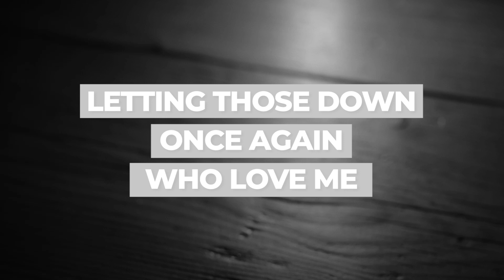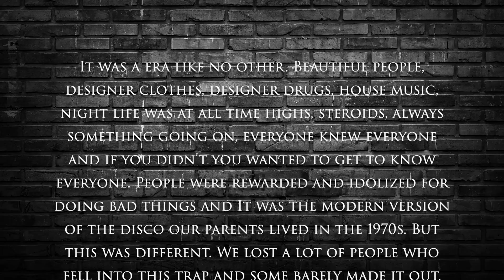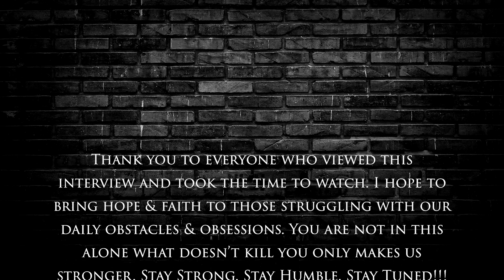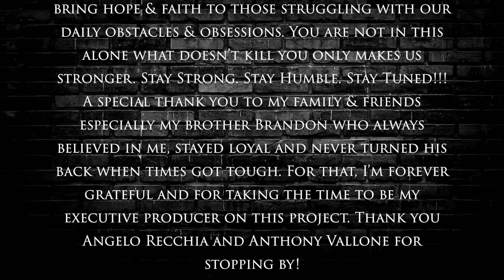Anthony Vallone & Angelo Recchia "The Club Era" - Sober Sitdown w/ Scotty Stuch Podcast: Episode #7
It was an era like no other. Beautiful people, designer clothes, designer drugs, house music, nightlife was at all-time highs, steroids, always something going on, everyone knew everyone and if you didn’t you wanted to get to know everyone. People were rewarded and idolized for doing bad things and It was the modern version of the disco our parents lived in the 1970s. But this was different. We lost a lot of people who fell into this trap and some barely made it out. Others moved on and some sank into a funk of preventing them to start their lives and woke up to a late start. Then one day it was all over the lights came on and it was time to go home. For those of you who didn’t get to live it, don’t worry Scotty Stuch, Anthony Vallone, and my long-time friend Angelo Recchia will take you back way to where it all began. The modern-day disco and how it swept the upper East Coast like never before. Tonight for this segment about 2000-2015 will be something you won’t wanna miss.  It’s Raw, Real, and Authentic.